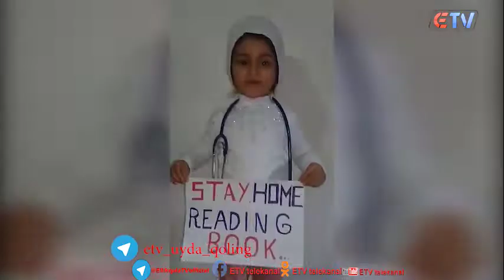"Karantinda zerikish yo'q" 13-soni